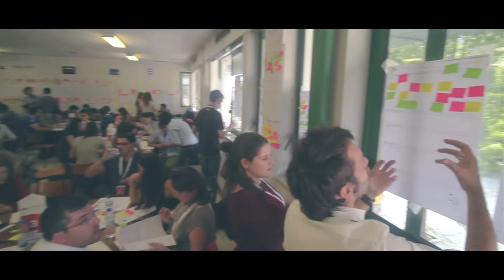O que é Bootcamp da Spark?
"O Pitch Bootcamp é um acelerador de mercado de trabalho, que em dois dias junta 100 jovens e 40 empresas..."